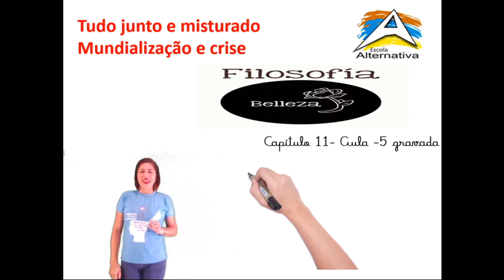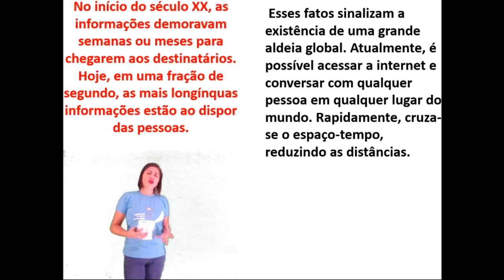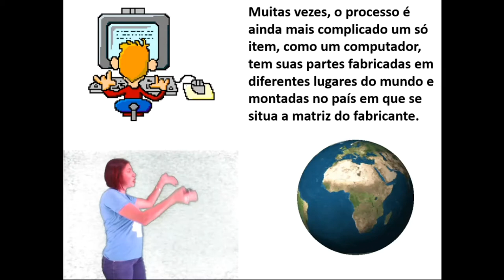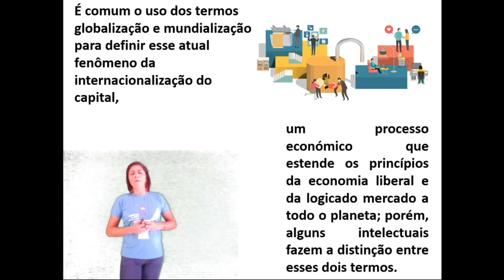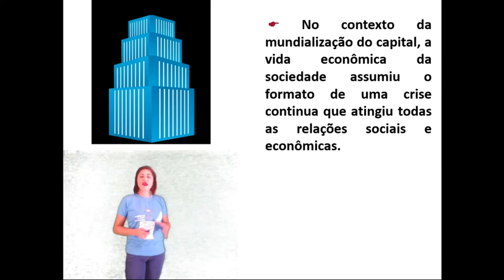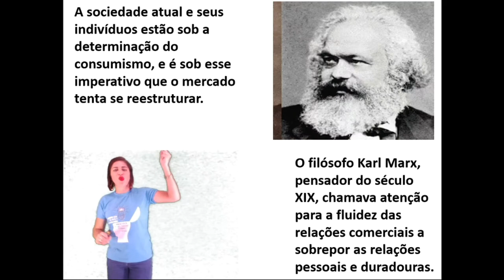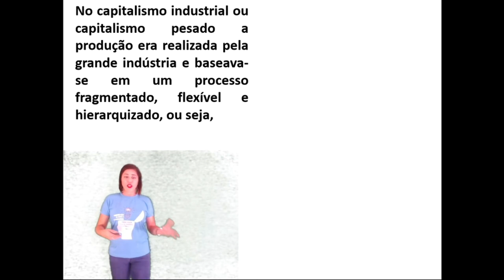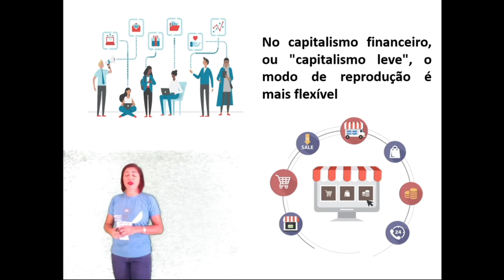Filosofia - Prof. Rosi 8º ano / aula 5